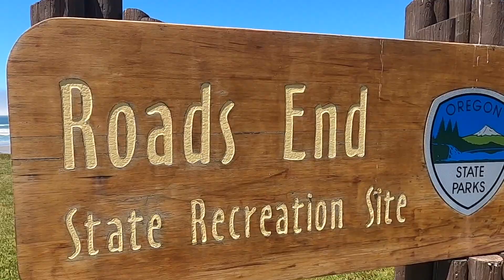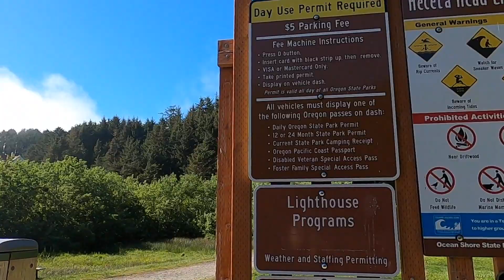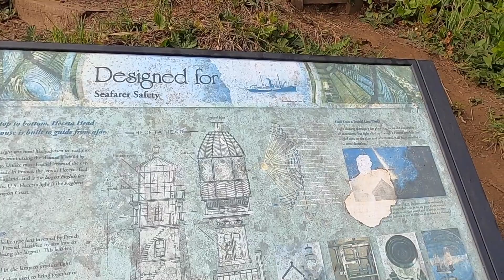SCENIC OREGON COAST// USA 🇺🇸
Roads End State Park  Lincoln City Oregon / Depoe Bay City Orego/ Rocky Creek State Scenic View Point, Depoe Bay Oregon/ New Port Bridge Oregon/ Haceta Head Light House, Florence Oregon.